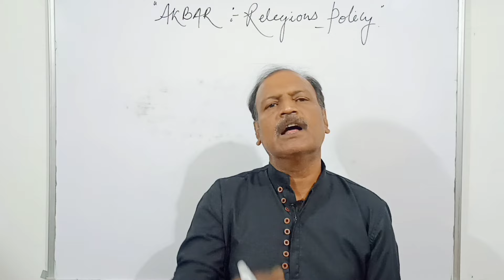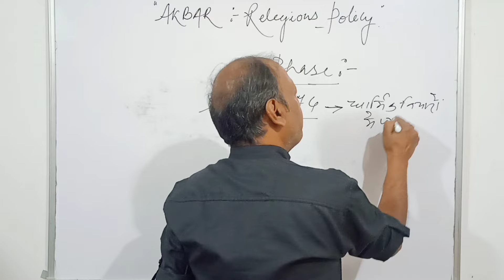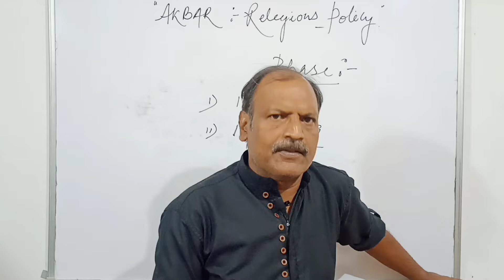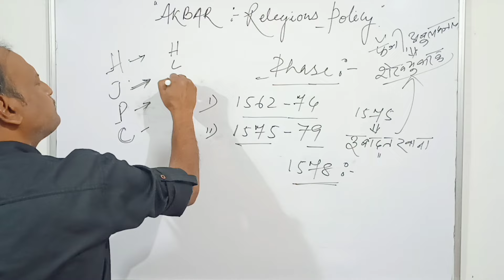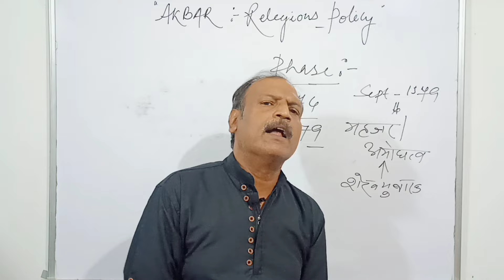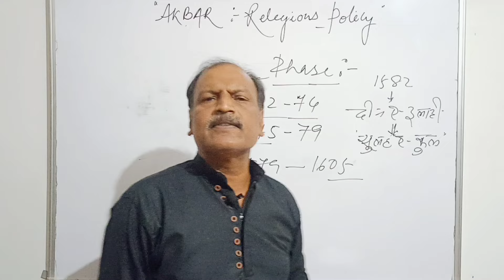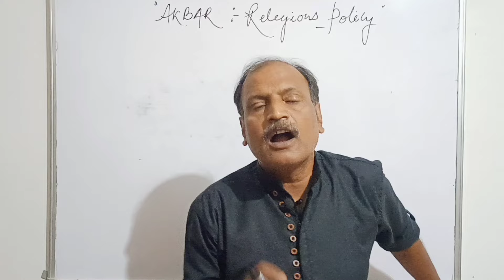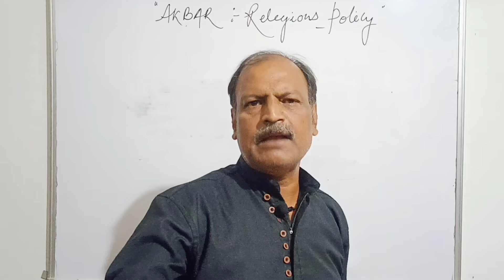Akbar's Religious policies | Jpsc Mains | Vishwabharati classes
Preparation with Anil Kumar Singh, bringing 25 years of expertise to your table ✨